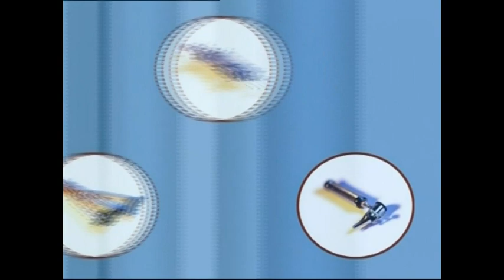Kardiológia rehabilitáció 2003. Fuchs Mónika: gyógytornász, Dr. Tam Beatrix , Orvos válaszol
Orvos válaszol:  kardiológia rehabilitáció  2003. Fuchs Mónika, Dr. Tam Beatrix, műsorvezető: Finta Viktor